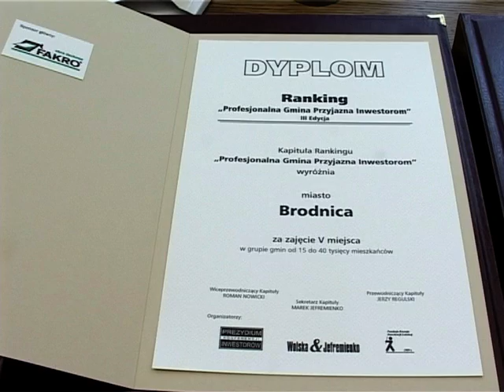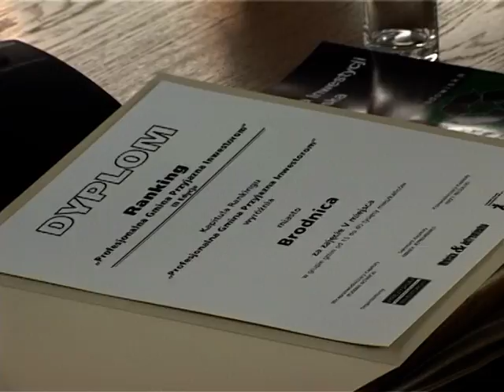Nad Drwęcą - sierpień 2004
PROMEDIA Wiesław Jankowski